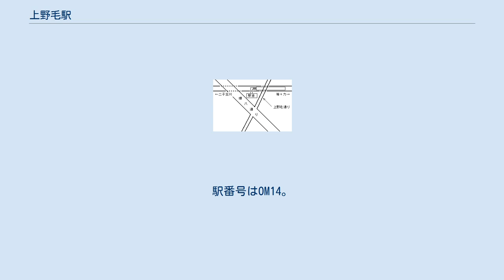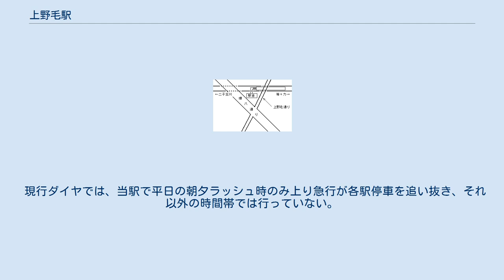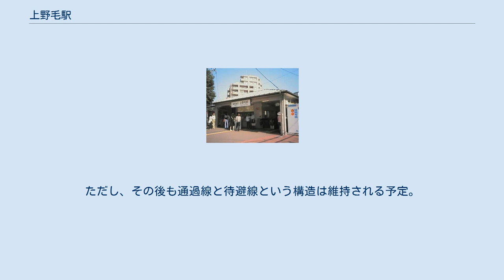上野毛駅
北口（2011年11月） ホーム（2011年11月） 上野毛駅付近の模式図 上野毛駅（かみのげえき）は、東京都世田谷区上野毛一丁目にある、東急電鉄大井町線の駅である。
駅番号はOM14。
 地上駅であるが、当駅付近のみ線路が掘割内を通過しホームもその中にある（掘割駅）。
上り線（大井町方面）のみ通過線を有する島式ホーム1面3線の配置。
一部の各駅停車が急行の通過待ちを行っている。
 また、ホームはLED照明を採用している。
 線路のある掘割をまたぐ形で「不動橋」という陸橋が架かっており、橋上を「上野毛通り」という路線バスも行き交う公道が通っている。
駅舎はこの道路の両側の地平面に2棟あるが、この2棟は道路をまたぐ形で屋根を共有して一体化しており外見上で非常に特徴的なものになっている。
駅舎の設計は安藤忠雄。
 2棟の駅舎はそれぞれ「正面口」と「北口」という改札口を有する。
正面口のある駅舎はホームの上、掘割を塞ぐように建てられ、改札口は不動橋に面している。
北口は上野毛通りと環八通りとの交差点（「上野毛駅前」交差点）に面している。
両駅舎は2階にテナントが入居しているほか、北口駅舎には裏側には自転車駐輪場が設置されている。
 2007年12月19日までは北口の位置に旧駅舎があった（後述）。
 （出典：東急電鉄:駅構内図） 旧駅舎・建て替え工事 2007年12月まで供用されていた駅舎（2005年9月18日） 2006年6月から2011年3月まで、バリアフリーに対応するための駅舎建て替えを含めた駅改修工事が行われた。
工事全体の終了は当初2008年9月の予定であった。
 旧駅舎は現在の北口の位置にあり、バリアフリーには対応せずトイレも改札外にあった。
2007年12月20日に新駅舎（現在の正面口）の供用を開始。
この際にエスカレーター・エレベーター・トイレが設置されバリアフリー化がなされた。
その前日に使用休止となった旧駅舎は一旦解体され、北口として再建。
2010年12月18日に改めて開業し、改札口が2か所となった。
 上り通過線の設置について 駅舎改良工事と並行して、大井町線の急行運転のために2008年1月に上り線（大井町方面）のみ通過線が設置、同年3月28日のダイヤ改正から急行列車の通過用に供用が開始された。
 大井町線急行運転のための追い抜き施設は、等々力駅を地下化した上で上下線ともに設置する予定である。
しかし同駅の工事は環境影響評価など環境対策のために完成が大きく遅れる見込みで、さらに同駅周辺地域からは工事反対運動も起きているため、この地下化工事は未だ本格着工されずにいる。
その一方、田園都市線の混雑緩和対策として2007年度（2008年3月28日 - ）には大井町線で急行の運行を開始することになり、追い抜き設備の設置を間に合わせる必要があった。
そこで、暫定措置として上り線のみ当駅に設置したものである。
 現行ダイヤでは、当駅で平日の朝夕ラッシュ時のみ上り急行が各駅停車を追い抜き、それ以外の時間帯では行っていない。
なお、大井町線の急行は通過待ちをする各駅停車がない場合も上り大井町方面行は通過線を走行する。
ちなみに上り通過線の等々力駅方の分岐器は都内ではまれな、ノーズ可動型（弾性ポイント）が設置されている。
 将来において等々力駅の地下化工事が完成した際は、各駅停車の急行待避は同駅で行われ当駅での急行の追い抜きは行わない予定である。
ただし、その後も通過線と待避線という構造は維持される予定。
 2020年（令和2年）度の1日平均乗降人員は16,125人である。
 上野毛駅（東急バス）